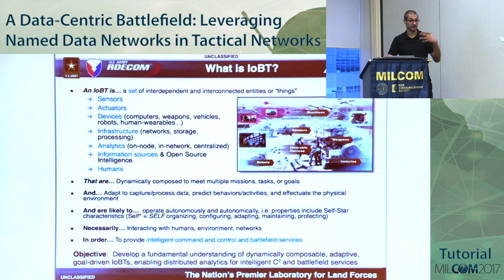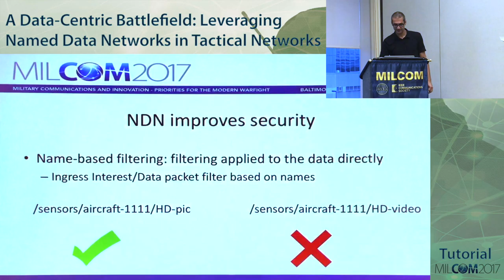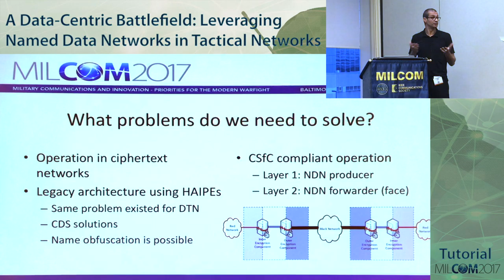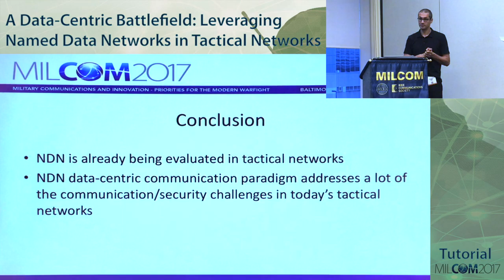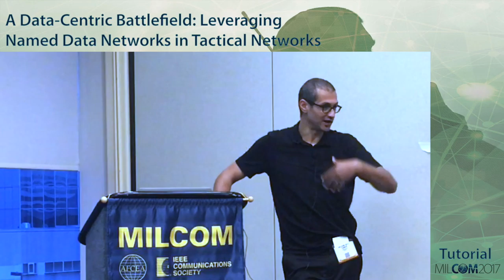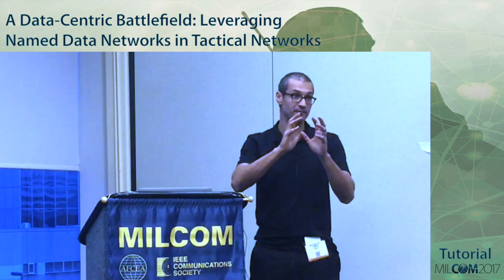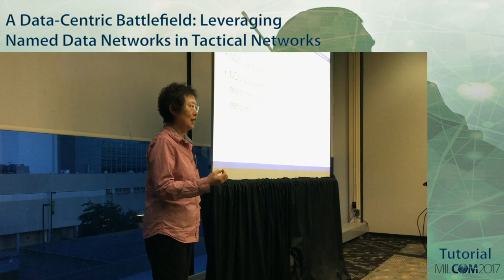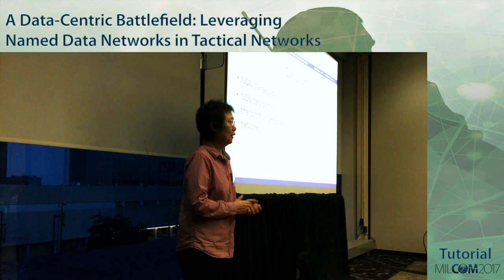Summary and Discussions - NDN Tutorial @ MILCOM 2017 [6/6]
Tamer Rafaei (MITRE Corp) Lixia Zhang (UCLA) Alex Afanasyev (Florida International University)

MILCOM2017 Tutorial: A Data-Centric Battlefield Leveraging Named Data Networks in Tactical Networks